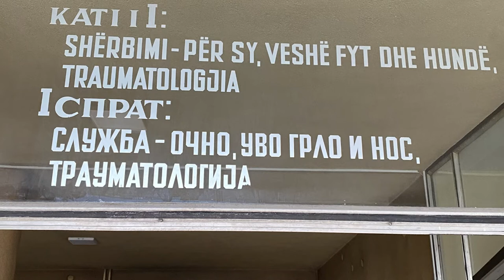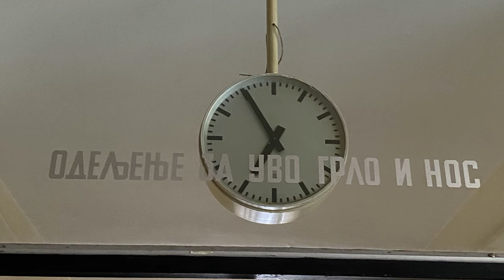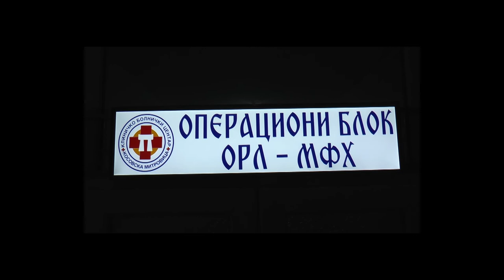STETOSKOP-DR MIRJANA SIMIC 09.11.2022.